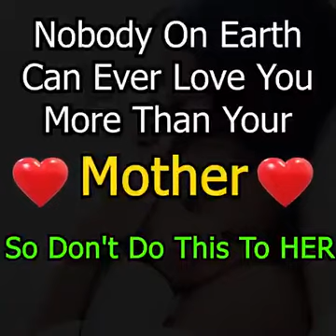பாராட்டுக்குரிய செயல்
தந்தை¸ தாய்ப் பேண் / Protect your parents - ஒளவையார்

இந்த ராணுவ வீரனின் செயல் பாராட்டுதற்குரியது. பெற்றோரை புறக்கணிப்பது குற்றமாகும்.
- காவல்துறை தலைமை இயக்குநர்/படைத் தலைவர் முனைவர். C.சைலேந்திர பாபு, இ.கா.ப., அவர்கள்